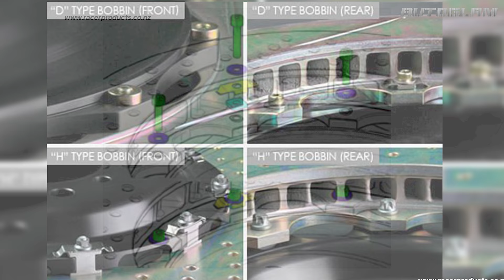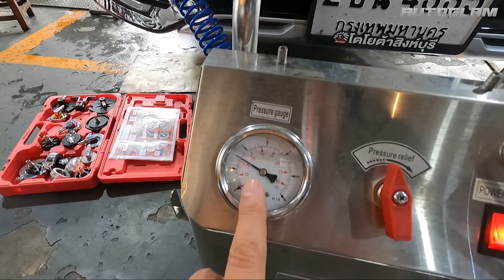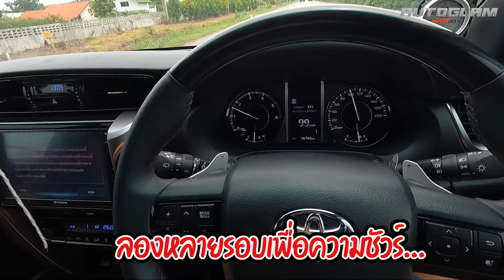จุดเบรคสั้นลง ไว้เผื่อความเร็ว 200 ก็เอาอยู่!!!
Cayenne หน้า6-pot จาน380mm
Cayenne หน้า4-pot จาน370mm
สายเบรคถัก Hel สแตนเลสแท้
น้ำมันเบรค Ate dot4 ทนความร้อนสูง
📢📢🔥🔥 พร้อมโปรผ่อน 0% 6-10 เดือน 🔥🔥📢📢
(กสิกร กรุงศรี เฟิสช้อย กรุงเทพ กรุงไทย ไทยพานิชย์)
*หมายเหตุ‼️เฉพาะรุ่นที่ร่วมรายการเท่านั้นสอบถามทางinboxก่อน
🏁🏁สนใจสอบถามสินค้าหรือนัดบริการ🏁🏁
ทัก 📨 inbox
หรือ ID Line : @autoglam